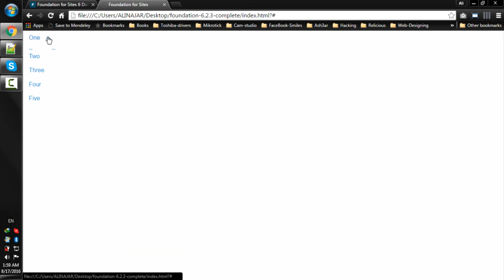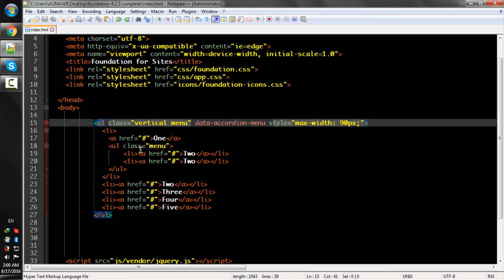Lecture Num 66 Accordion Menu